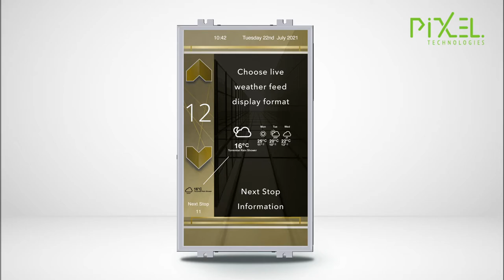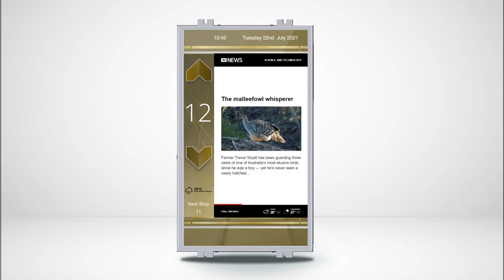OPAL HD Features Demonstration Video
The OPAL HD lift display offers
 a vibrant Full HD screen in
 15.6", 18.5" & 21.5" variants.

The OPAL HD range provides
an embedded 16:9 colorful and
 informative industrial grade
 high definition elevator display
, incorporating the promotion of
 tenants, building information,
events, news, advertising, and
 communication.